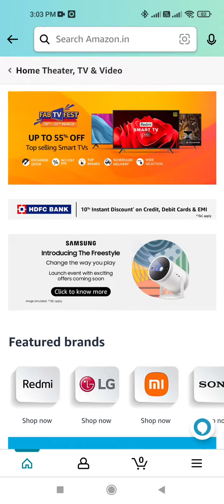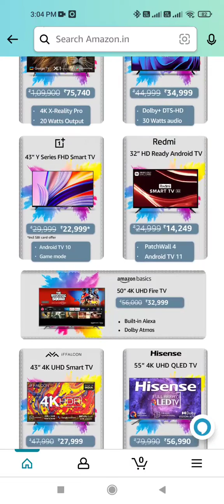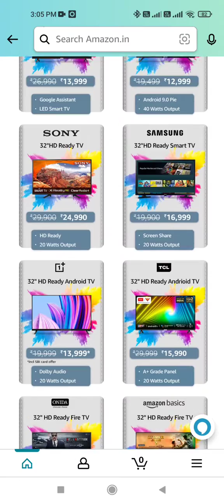TV Sale on Amazon 2022 March || Discount on All Smart TV 🤩🔥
Huge TV Sale at Amazon 2022 || Holi Sale SmartTV Offers at Amazon 2022

43 inch:

1)Redmi 43 inch 4k TV (₹28,999)
2)iffalcon 43 inch 4K TV (₹24,990)
3)Hisense 43 inch 4K TV (₹29,499)
4)Acer 43 inch 4K TV (₹26,999)
5) VU 43 inch 4K TV (₹26,999)

32 inch:

1)Redmi 32 inch TV
2)Acer 32 inch TV
3)iFFALCON 32 inch TV
4)Kodak 32 inch TV
6) Hisense 32 inch
7) OnePlus Y1S 32 inch

55 inch
1)iFFALCON 139 cm (55 inches) TV: ₹32,990
2)Acer 138.5 cm (55 inches) Boundless TV : ₹34,999
3)Redmi 139 cm (55 inches) TV: ₹40,999
4)Onida 138 cm (55 inches) TV :₹43,999
5)Hisense 139 cm (55 inches) TV: ₹40,990

Best Android Smart TV under 15000 in 2022
top 5 best smart tv under 15000 in india 2022
best android tv under 15000 in 2022
best android tv under 15000 in india 2022
best 32 inch smart tv under 15000
best smart tv 2022 under 15000
best android tv 2022 under 15000
best smart tv under 15k 2022